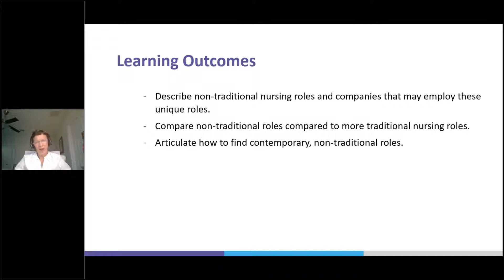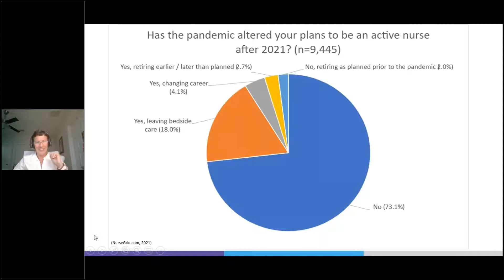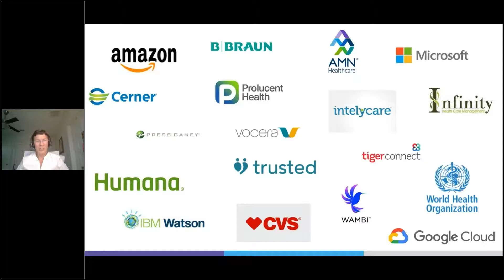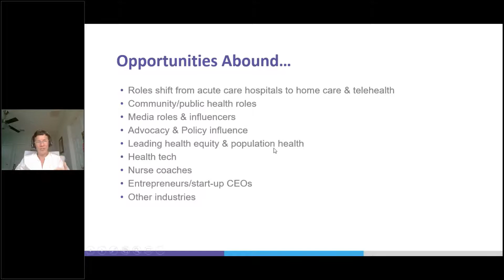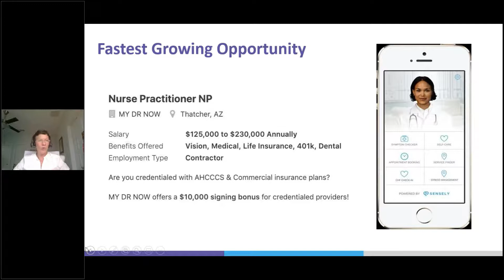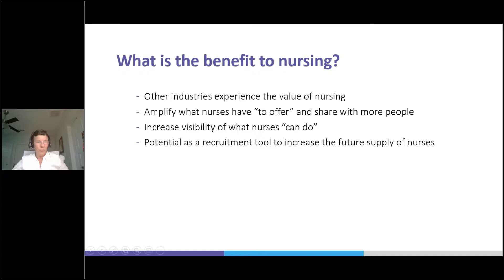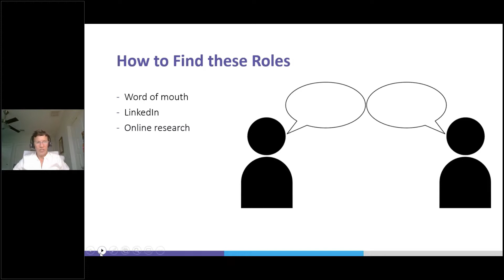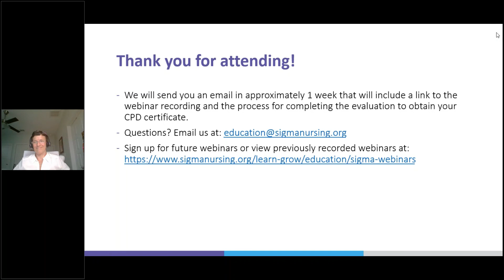Amplifying the Power of Nursing: Beyond Traditional Nursing Roles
Discusses the opportunities that are opening for nurses that are “outside” the traditional nursing roles, as well as how to locate and prepare for these roles. Another focus of the conversation is how to share or “import” the voice of the nurse into these roles to advance nursing and meet role expectations.

Sigma members can receive free nursing continuing professional development (CPD) for viewing this webinar. To get your certificate, sign in to Sigma's eLearning platform at sigmalearning.org and search for "webinar."